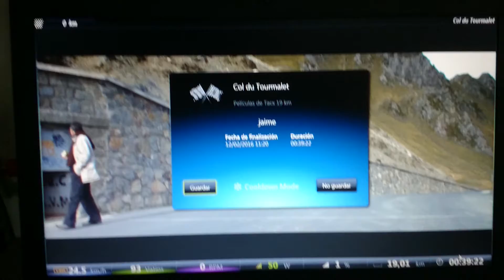TOURMALET A 1 KM 12-2-2016 CON TACX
A FALTA DE 1 KM.